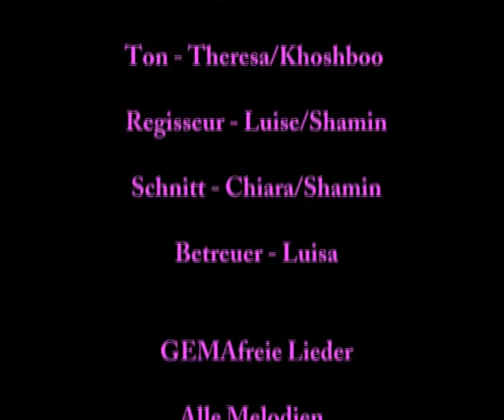Medienprojekt Clip 2